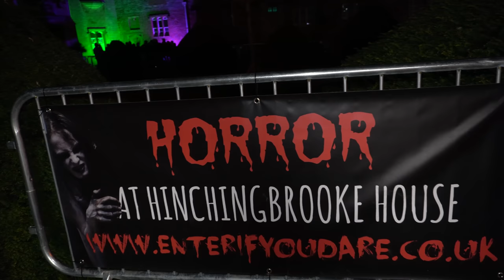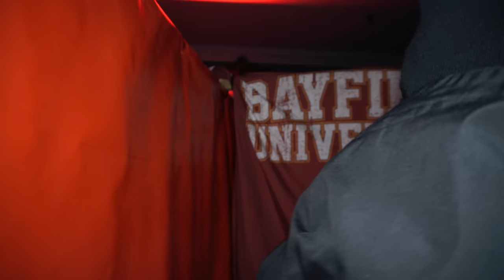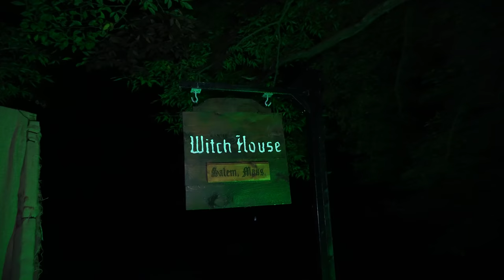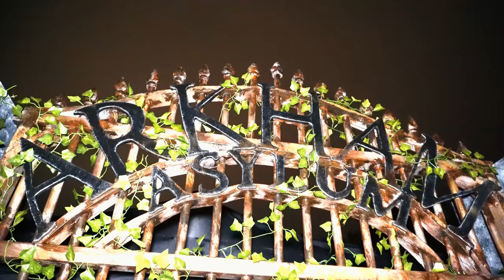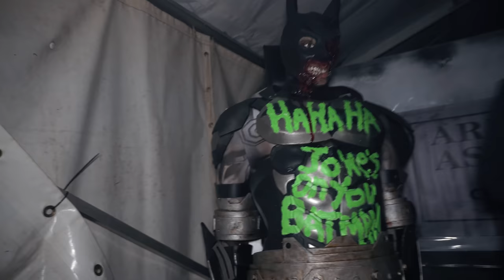Horror at Hinchingbrooke House Vlog 2021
Horror at Hinchingbrooke House returns for 2021 scarier than ever! There's more actors, more jump scares, new scare zones and a completely different feel to how it was in 2019 all whilst remaining a terrifying experience for over 60 mins! In this video we show inside of the experience which does include spoilers, flashing lights, swearing and scenes that you may find disturbing.

Our Gear;
Panasonic HC-VX980
Sony A6400
RØDE Lavalier GO Professional-grade wearable microphone
RØDE VideoMic
Olympus LS-P4 HI-RES Audio Recorder